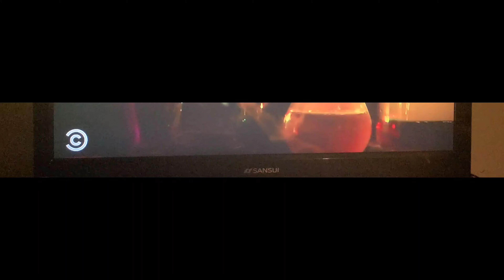21 Jump Street (2012) End Credits (Comedy Central 2023)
No sound due to copyright.